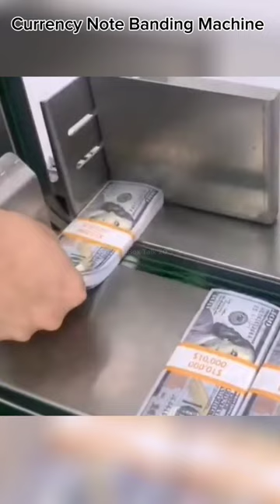Banknote Strapping ##❗️❗️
Banknote Strapping Machines
Currency Note Banding Machine
Machines In Action
First Time Shorts